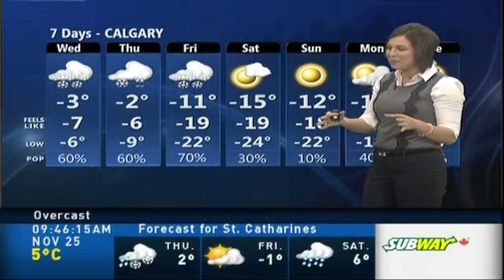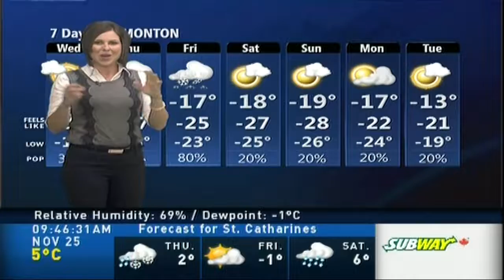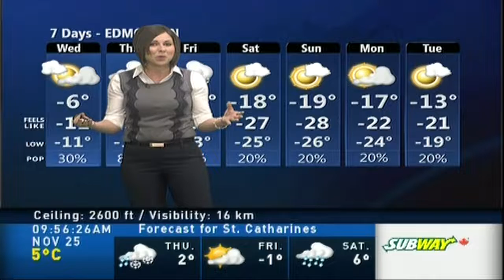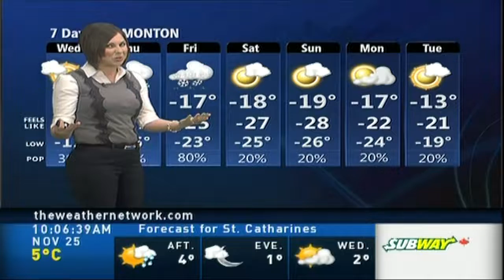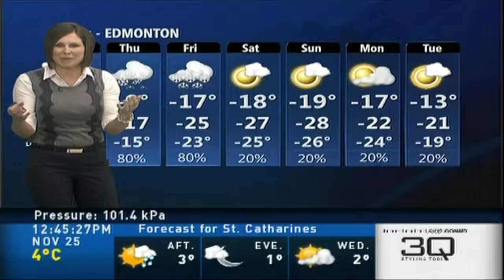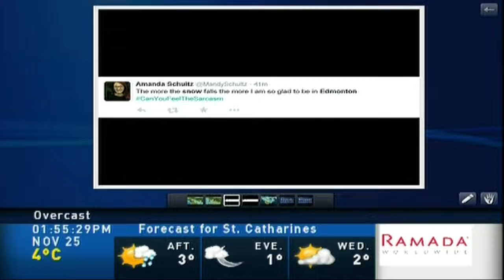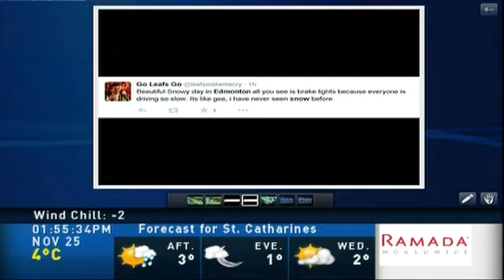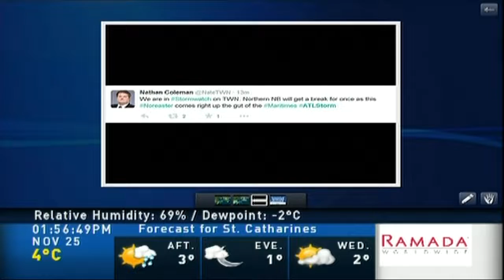Krissy Vann 11/25/2014